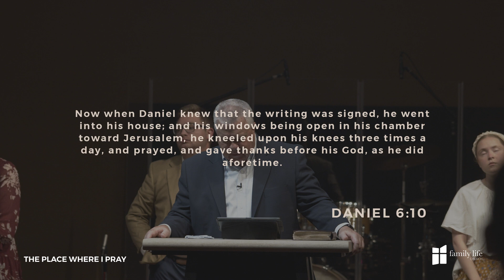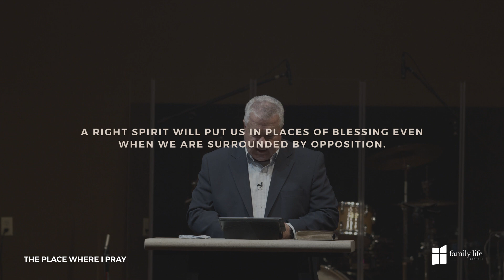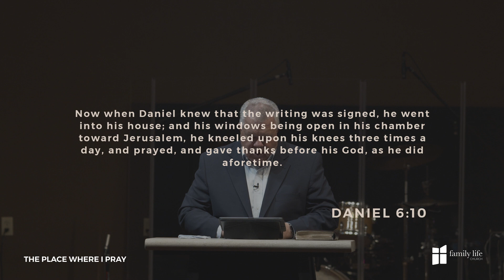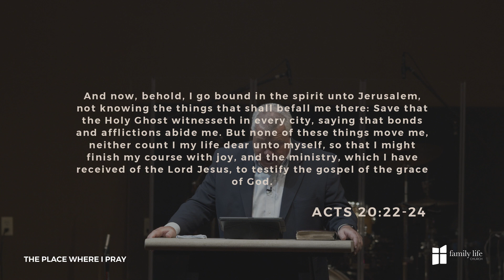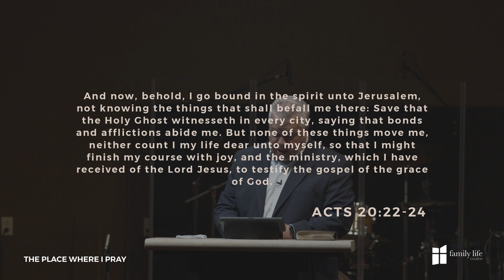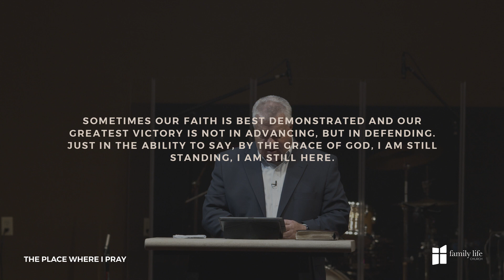The Place Where I Pray